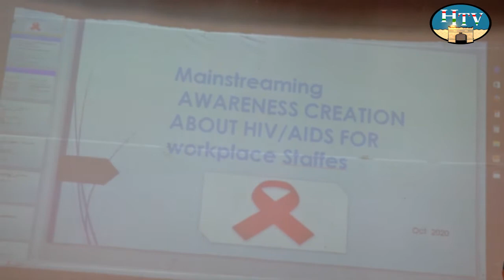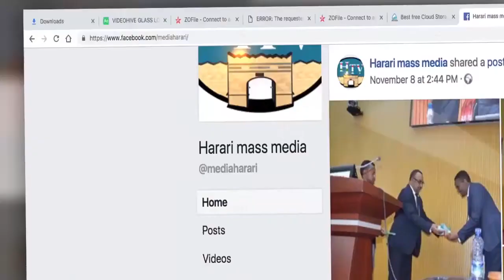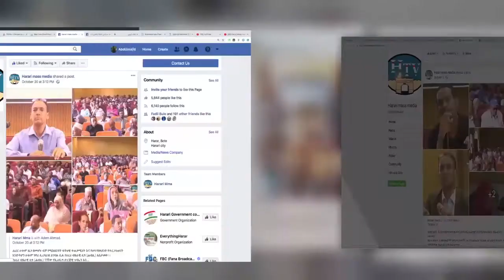Amharic News 16 03 13